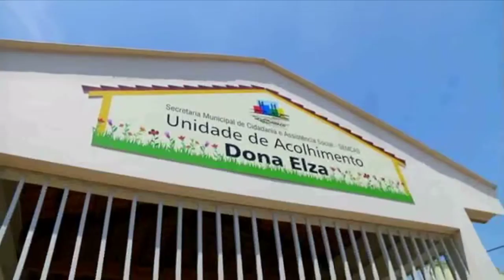Amazônia News | Casa de acolhimento é inaugurada em Rio Branco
Casa 'Dona Elza' vai acolher moradores de rua em Rio Branco